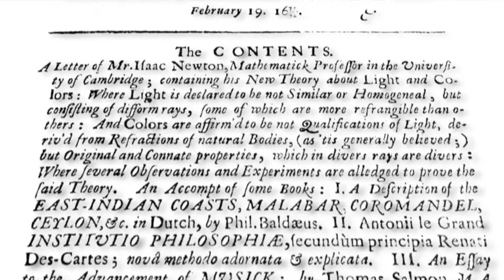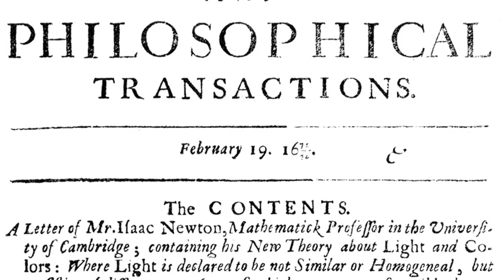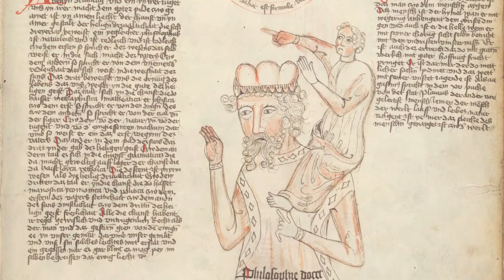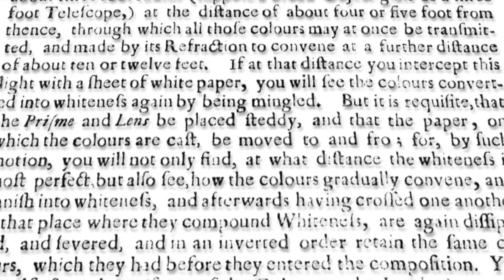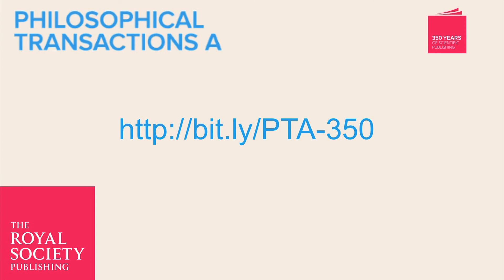Patricia Fara discusses Newton's research on light and colour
2015 sees the 350th anniversary of the journal Philosophical Transactions, making it the world’s oldest scientific journal. As part of the celebrations to mark this anniversary, The Royal Society has published special issues of Philosophical Transactions A (physical sciences papers) and Philosophical Transactions B (life sciences papers), looking back at pioneering papers from the archive, with commentaries by leading scientists, historians and science writers. Here we talk to one of the authors, Patricia Fara, about her discussion of Isaac Newton’s 1671 letter containing his new theory about light and colours.